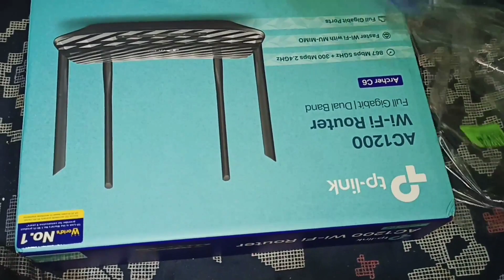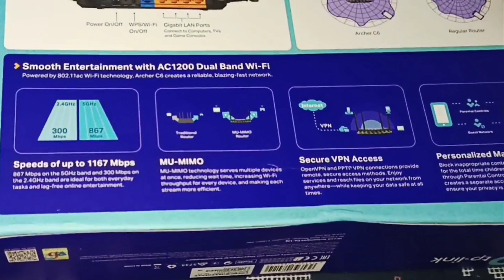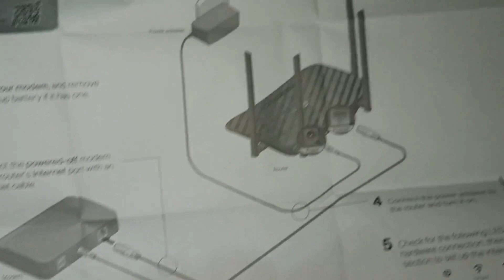1200 Mbps 5ghz TP-Link Archer C6 AC1200 Router Unboxing + Review | Under 2500 Rupees Best Router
1200 Mbps 5ghz TP-Link Archer C6 AC1200 Router Unboxing + Review | Under 2500 Rupees Best Router
Hi,

kese hai Aap sab? Me Hu aap ko dost "SAKIB PATHAN"
Thanku so much for love and support,
welcome to our You tube channel ADVENTURE HOLIC,

I hope Aap ko video pasand aayi hogi so guy's share and support,
so milte hai next video me,
Tab tak keep watching meri Other Video's and Stay safe keep smiling||